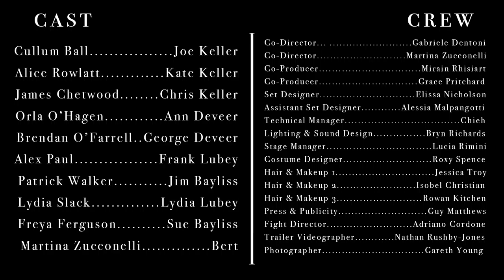All My Sons | Cinemtaic Trailer | York DramaSoc 2018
A short trailer I created for DramaSoc's production of All My Sons!